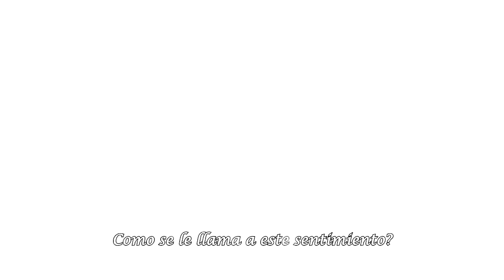➳♥ Sonadow Vs Shadamy ♡ Yume no Mata Yume ♡ Nuevo Opening! ➳♥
Nuevo Opening para la serie! ♥

Perdonen la tardanza,sorry! D'': comenzaron mis clases y lo primero que me mandaron fue un cuaderno entero lleno de tarea y tarea,la pu*a madre D''x y sobre el Opening,NI ME GUSTO,osea,es una mier*a y una caca xc quise esforzarme pero solo me esfuerzo en las tareas que mandan,así que,LOL??? :'v

Eso es todo!,ya vendra en Episodio 5,esperen un poco vale??,nos vemos!,Bye!! ♥